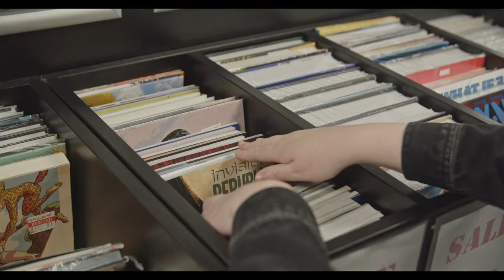SPOON-MAN - Full Short Film 2023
SPOONING IS THE BEST MEDICINE

A superhgero attempts to stop a mugging with his unusual methods.

WRITTEN AND DIRECTED BY FARREN CHAHAL
A GREAT VALUE PICTURE